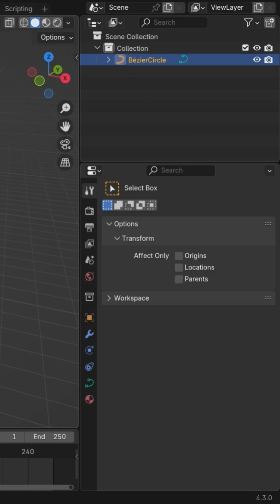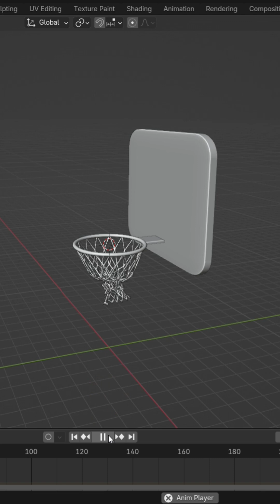Modeling & Animating a Basketball Hoop In Blender | Quick Tutorial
Do you want to create realistic basketball animation in Blender? In this detailed tutorial, we learn step-by-step how to model a basketball hoop (rim), net, and ball while setting up dynamic physics simulations!